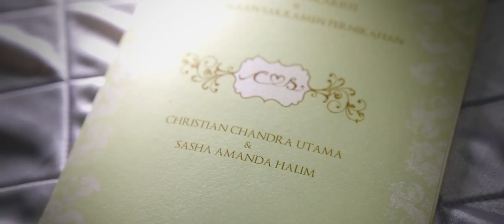Axioo - Christian Sasha Wedding Trailer by Dimar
A bride’s face is a field of mixed emotions. The look on her face will shift and vary to expressing different kinds of feeling in less than a minute. She might fidget, frown nervously, or smile awkwardly. She may have tears of joy running down her face, and she’s dab her fingers carefully around the corners of her eye, slightly afraid of ruining her make up. She might shoot her groom with a questioning and adoring look at the same time.

A bride’s face is truly a field of mixed emotions. But in all of those looks, there is one that is strikingly beautiful: the look of happiness. And personally for me, that is the best face worth capturing.

I look at Sasha and I see different mix of emotions drawn on her face throughout the day. But one look had never left her face, and that is the look of love and happiness that radiated through her eyes.

Congratulations Christian and Sasha. You really are going to have a lot of fun! Enjoy your marriage!

Dimar